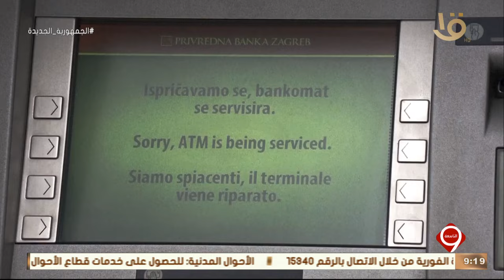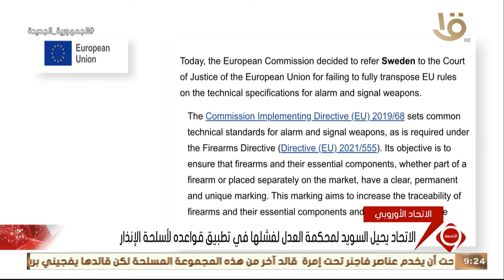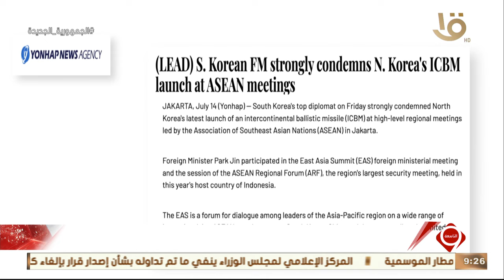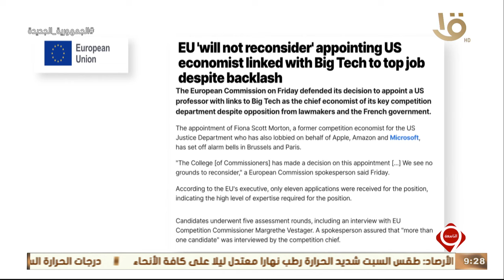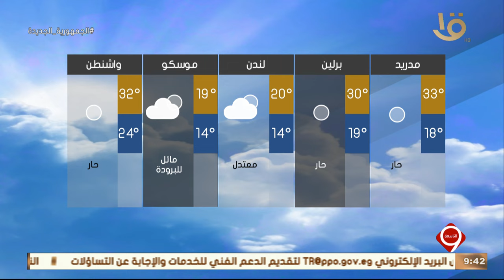نشرة التاسعة | أهم الأخبار السياسية والاقتصادية محليا وعالميا.. 14-7-2023